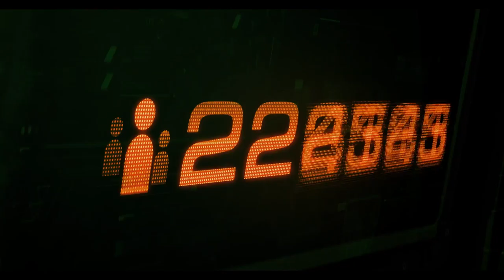Enemy Intellegence Brutal Walkthrough - Starcraft 2: Nova Covert Ops #3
MEXICAN JUMPING TANKS GO